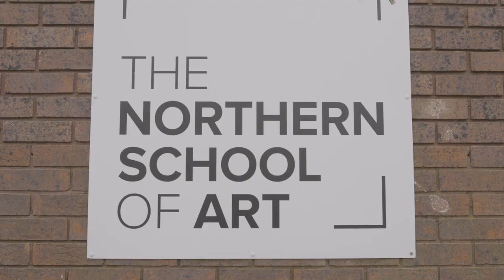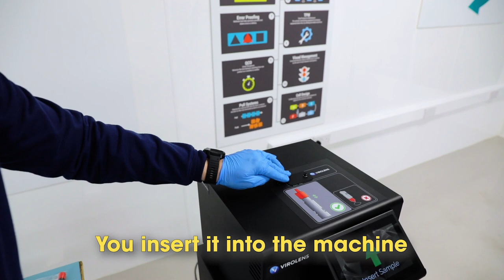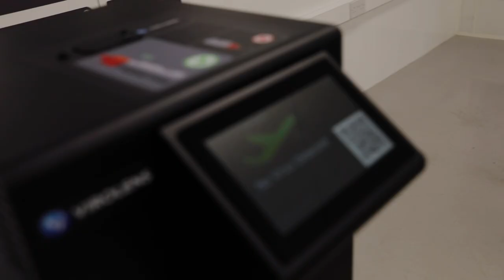Out & About: Campaigning in Hartlepool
A great trip to Hartlepool to see the brilliant work TT Electronics has been doing & meet the talented students at The Northern Scholl of Art.

We're investing in jobs for the region have a plan to deliver for Hartlepool.